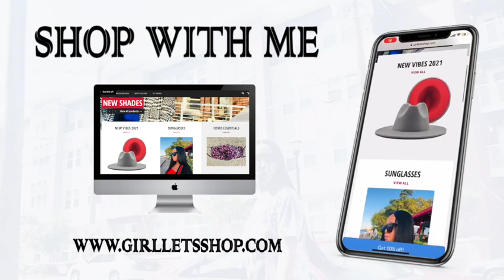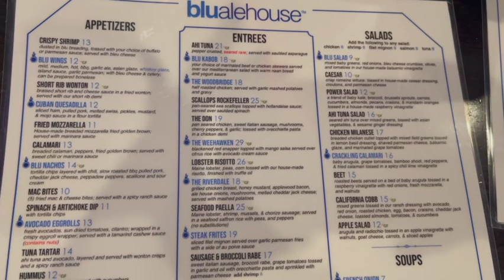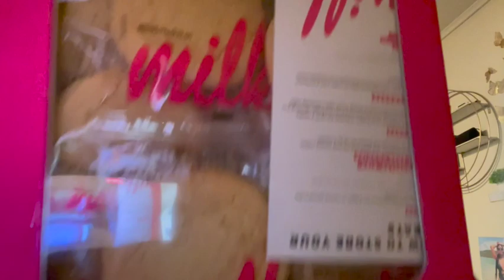DATE NIGHT WITH MY EX | COOK RED SNAPPER WITH ME| MILK BAR GIFT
DATE NIGHT WITH MY EX?

RED SNAPPER DINNER

MILK BAR GIFT

FOLLOW ME @STEPHROYALTY

SHOP WITH ME GIRLLETSSHOP.COM